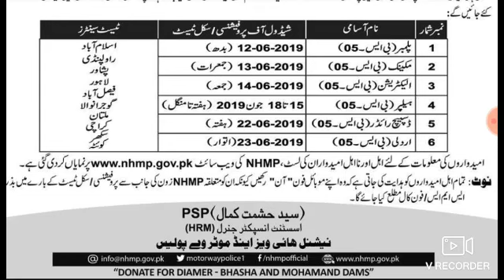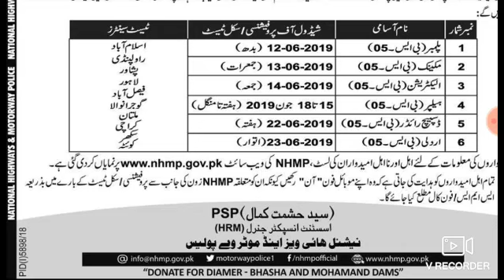National Highways and Motorway police test shedule